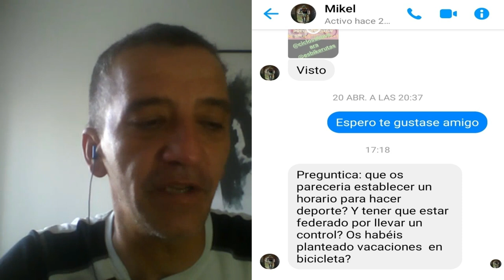PREGUNTICAS Y RESPUESTICAS 14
SI PONÉIS PREGUNTAS,SALEN VÍDEOS DE PREGUNTICAS Y RESPUESTICAS